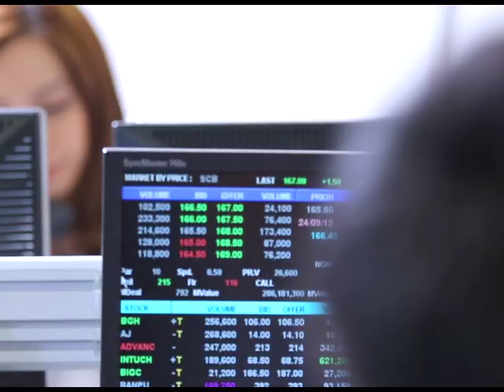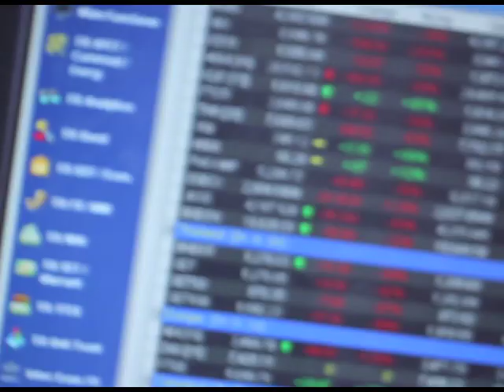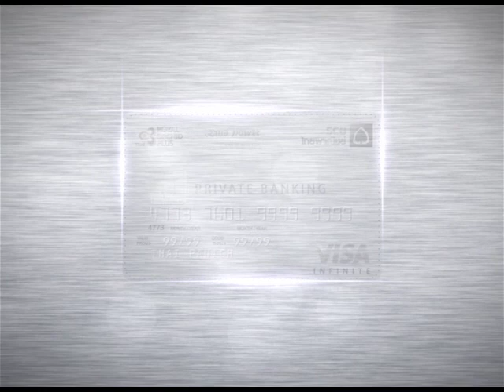SCB Private Banking Club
ธนาคารไทยพาณิชย์ ร่วมกับ การบินไทย และคิงเพาเวอร์ มอบที่สุดแห่งเอกสิทธิ์ด้านไลฟ์สไตล์สำหรับลูกค้าด้วย SCB Private Banking Club ครั้งแรกของเมืองไทยที่รวมที่สุดแห่งสิทธิประโยชน์ด้วนไลฟ์สไตล์สำหรับการใช้ชีวิตแบบเอ็กซ์คลูซีฟของลูกค้า Private Banking เช่น การใช้คะแนนสะสม SCB Private Rewards แลกรับไมล์สะสมการบินไทยได้เร็วที่สุด อัพเกรดบัตรโดยสาร TG สูงสุดถึง First Class สิทธิ์ใช้ห้องพักรับรองพิเศษ Royal Orchid/ Royal Silk Lounge & ห้องรับรองพิเศษสนามบินทั่วโลก

นอกจากนี้ยังได้รับส่วนลดช้อปปิ้งที่คิงเพาเวอร์สูงสุด 20% พร้อมบริการ Personal Shopper และสิทธิ์ใช้ห้องรับรองพิเศษที่ คิงเพาเวอร์ รางน้ำ/สุวรรณภูมิ รวมทั้งสิทธิพิเศษไลฟ์สไตล์อื่นๆ เช่น ออกรอบสนามกอล์ฟ เข้าฟิตเนสโรงแรม และสิทธิพิเศษ ณ ร้านอาหารชั้นนำ

ข้อมูลเพิ่มเติม คลิก